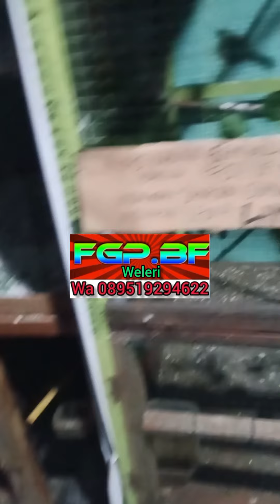Penangkar murai batu Seri F berkualitas prospek Calon gacoan lapangan muraifigther FGP.BF weleri